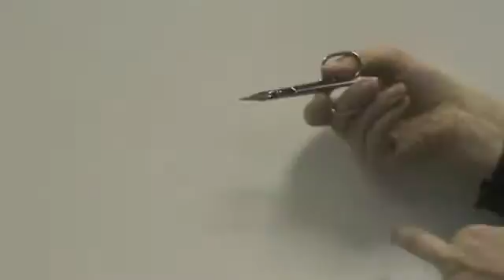MANICURE SCISSORS - GI-ESSE SERIE - KIEPE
MANICURE SCISSORS - GI-ESSE SERIE - KIEPE 80 gr.